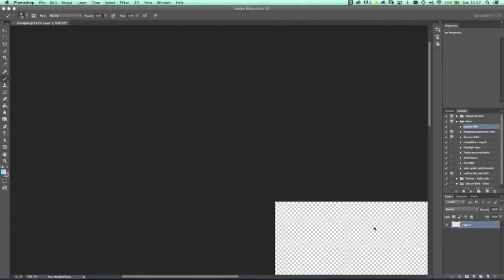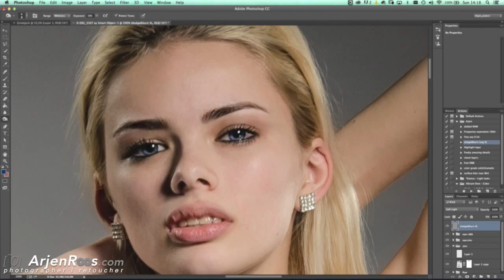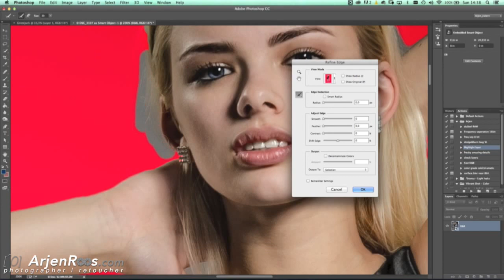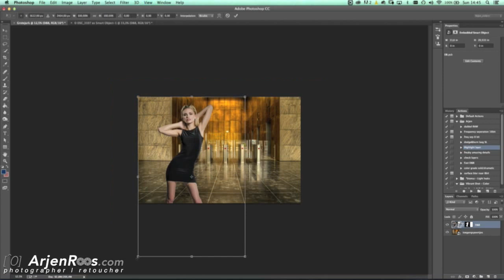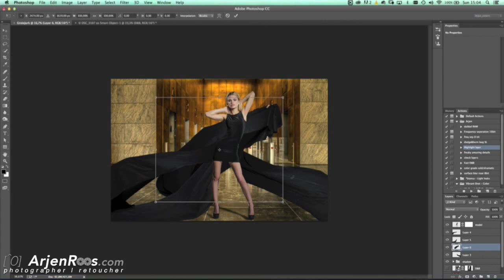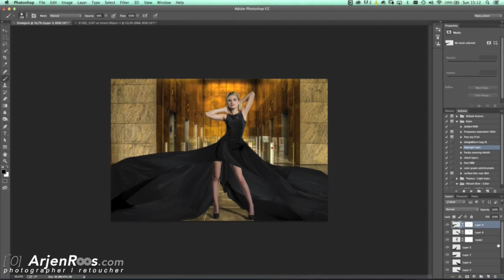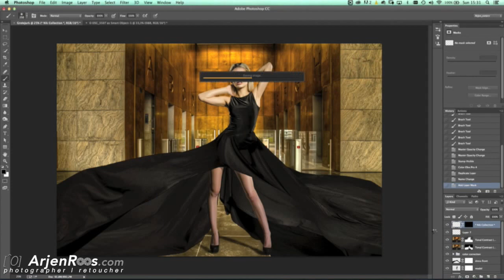Making of Big black dress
Making of a composite made out of a studio photograph of model Nisa, combined with a couple of photo's of black cloths shot in the studio and combined with a background photo I took at the "de Rotterdam" building in Rotterdam, the Netherlands.